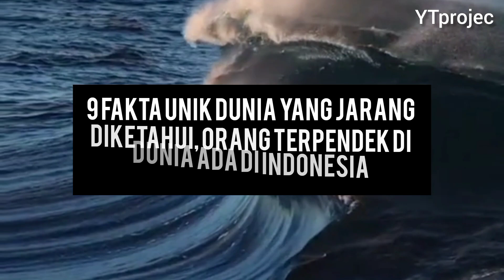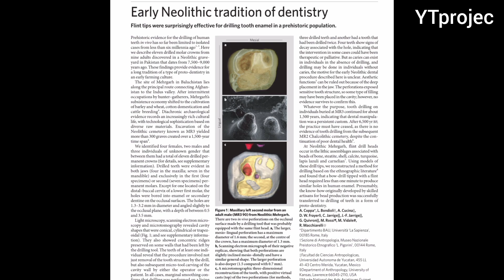Kamu Harus Tau!! 9 Fakta unik Yang Ada di Dunia / Manusia Terpendek Ada di Indonesia? 😱